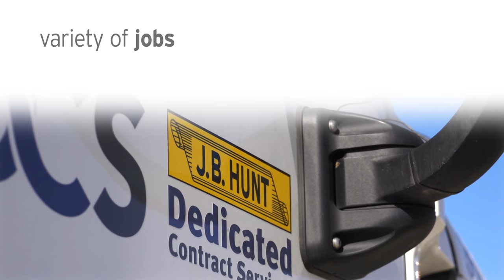Facts About J.B. Hunt Trucking Jobs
Think you know everything about J.B. Hunt? Check out our video and learn a few fast facts about our local and regional driving jobs, then call to learn more!